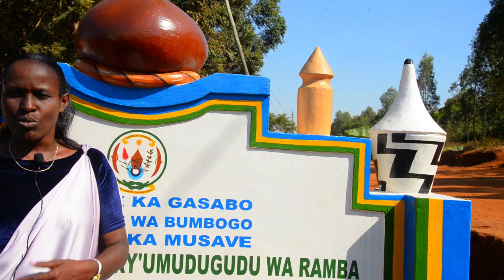GASABO: BUMBOGO BIZIHIJE UMUNSI MUKURU WO KWIBOHORA 28/UMUDUGUDU WA RAMBA WIYUBAKIYE IBIRO (VIDEO)